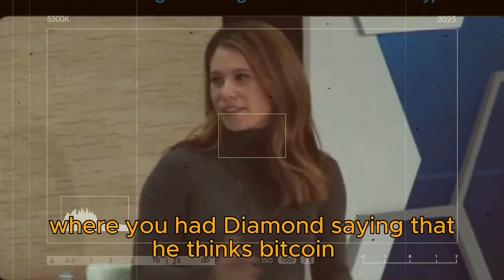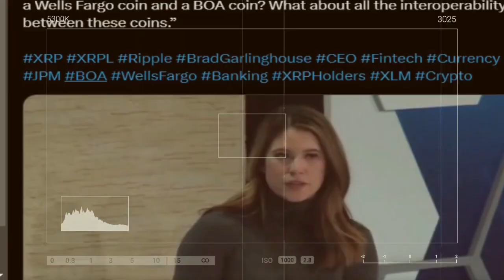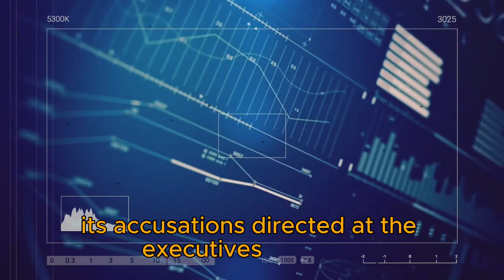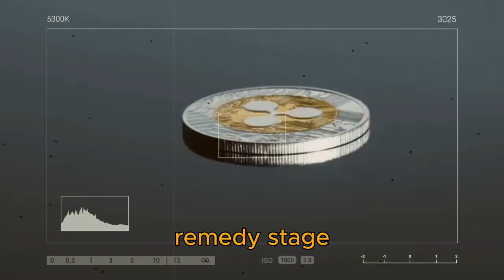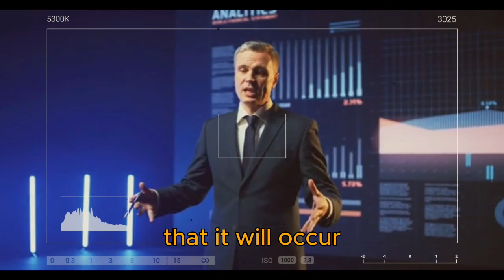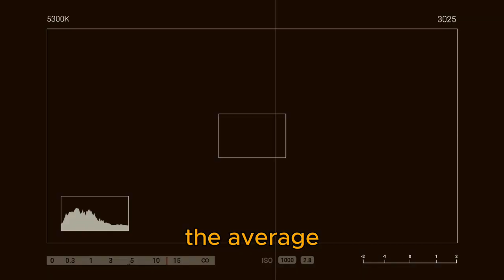News about XRP: As regulators meet to end the Ripple case, it's time to make things right.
While regulators meet to end the ripple effect, it's time to make things right.